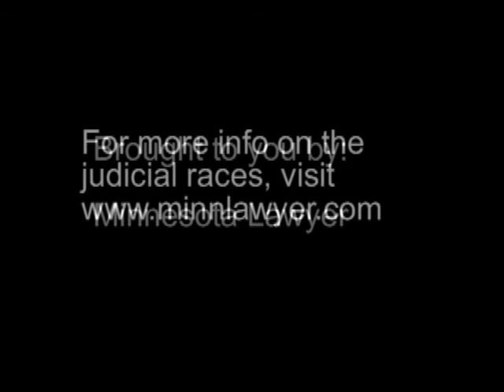Judge Terri Stoneburner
The following is excerpted from Minnesota Lawyer's interview with Court of Appeals Judge Terri Stoneburner. Stoneburner faces a challenge from International Falls attorney Dan Griffith in the Nov. 4, 2008 election.